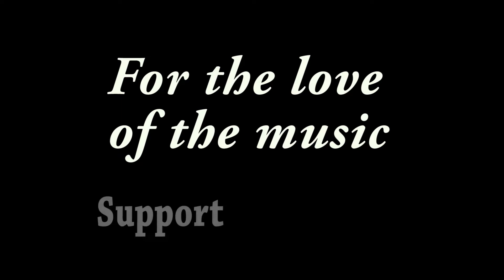Nick Schnebelen - "One More Mile" - The B. Bar, Omaha, Nebraska - 11/29/19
Recorded at The B. Bar in Omaha, Nebraska on 11/29/2019

Nick Schnebelen - Guitar, Vocals ~~
Cliff Moore - Bass ~~
Adam Hagerman - Drums ~~